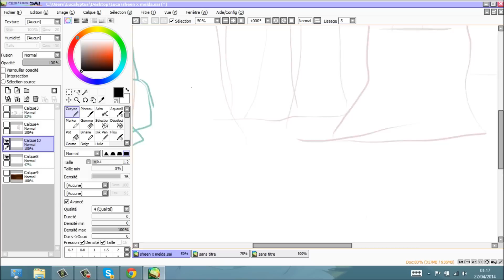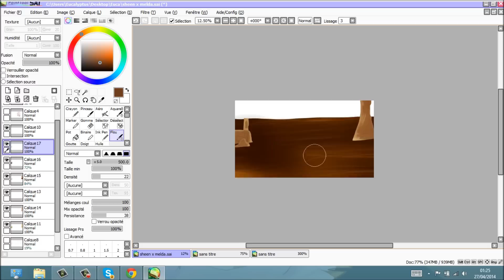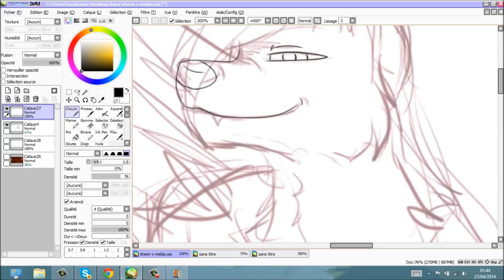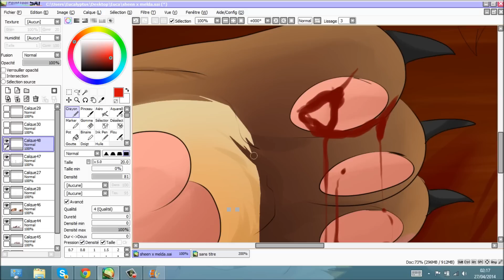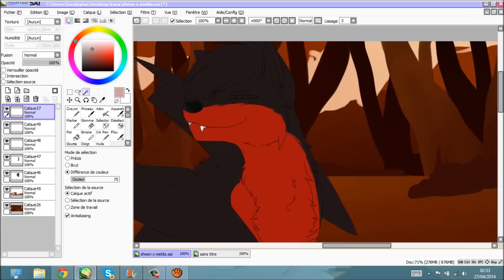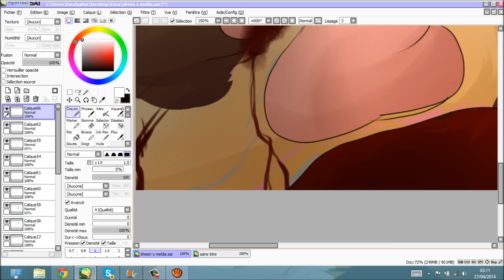The Kill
Oui... je sais c'est pas bien de veiller aussi tôt le matin ewe